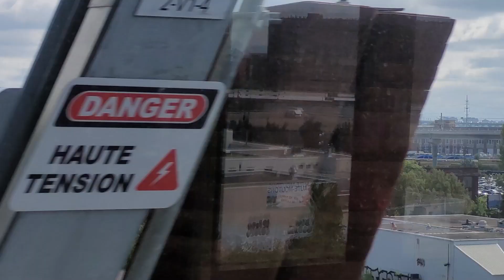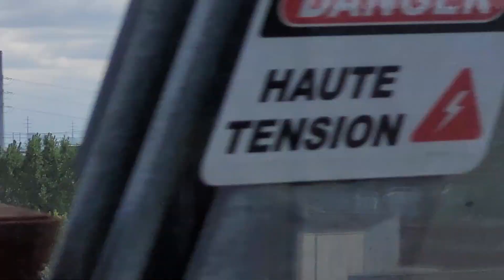Montreal Reseau Express Metropolitan (assortment of train clips)